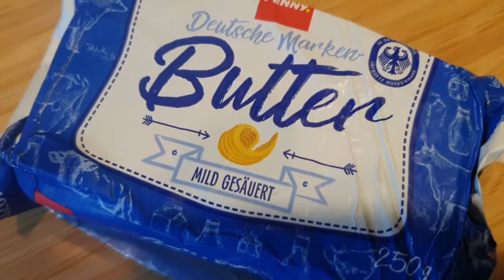#217 Rucolasuppe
Rezeptzutaten:

-250g Rucola
-800ml Gemüsebrühe
-500g Kartoffeln
-1 Zwiebel
-1 Knoblauchzehe
-125g Baconstreifen
-250ml Kochsahne
-2EL Butter zum Anbraten
-Salz & Pfeffer
-gehobelter Parmesan (nach Geschmack)